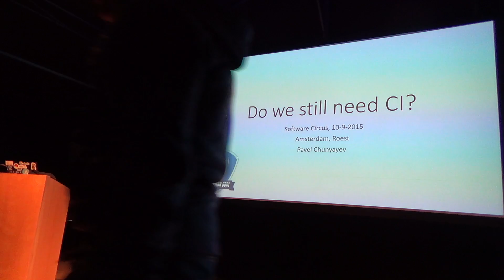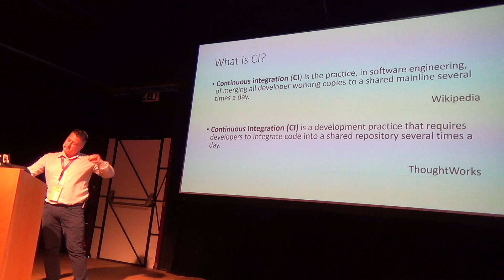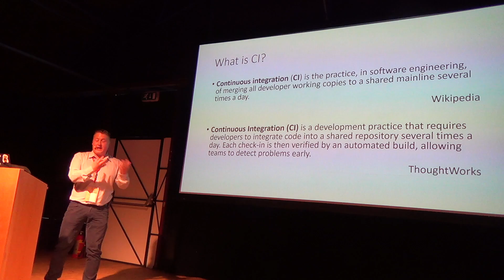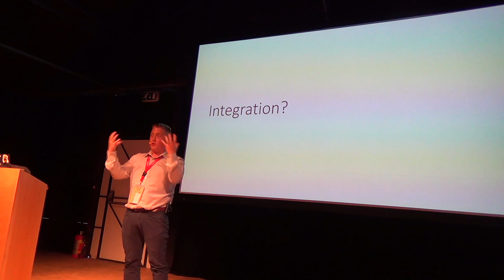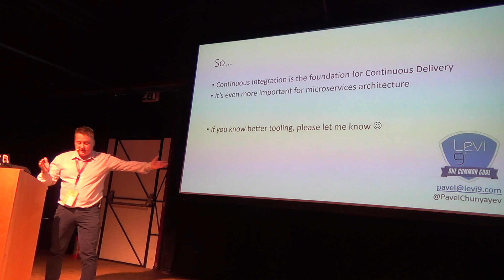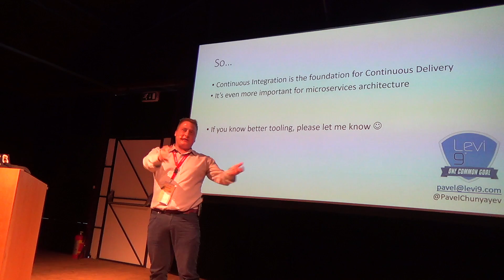Do we still need CI? - Pavel Chunyayev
PechaKucha talk given at SoftwareCircus.eu conference Sept 10, 2015